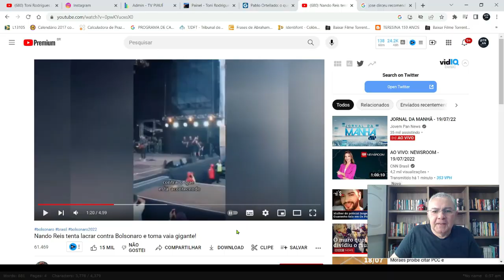Alexandre de Moraes proíbe ligar Lula ao PCC e à morte de Celso Daniel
Moraes proíbe ligar Lula ao PCC e à morte de Celso Daniel

O ministro do STF, Alexandre de Moraes, proibiu sites de direita de vincularemo o nome de Lula ao PCC (Primeiro Comando da Capital) e ao assassinato do ex-prefeito de Santo André, Celso Daniel. Como se sabe, recentemente numa delação o operador Marcos Valério, condenado no escândalo do mensalão, disse que Lula e o PT possuem relações com o PCC e com a morte de Celso Daniel. Familiares do ex-prefeito assassinado já haviam feito essa ligação. O ministro disse que isso prejudica a estabilidade do pleito. Veja também neste vídeo: a vaia contra Nando Reis pela manifestação "fora Bolsonaro". O cantor beneficiário de verbas em governos do PT ficou indignado.